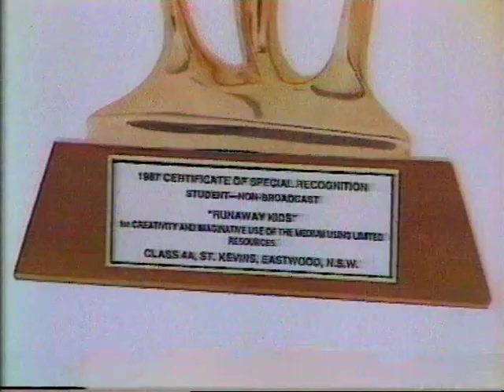Time Capsule: Australia 1988 (Ridgey Didge)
Some of the children that appeared in Time Capsule: Australia 1988 were invited to appear on the Network Ten kids show Ridgey Didge.